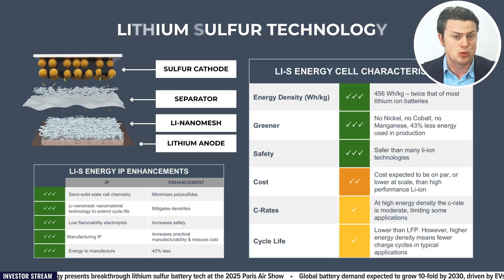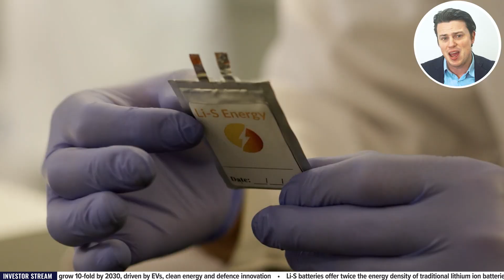Inside the Paris Air Show: Li-S Energy’s Game-Changing Lithium-Sulfur Battery Tech